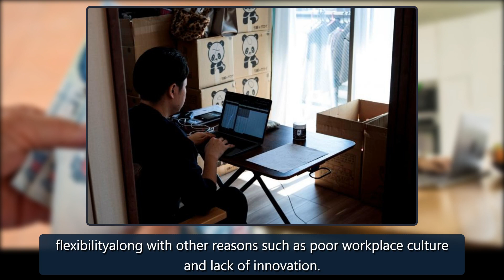41% of Singapore workers: Forget bonuses, let us just work from home. - Life